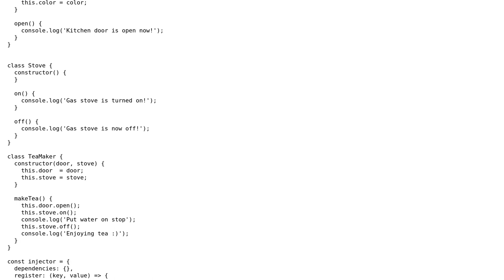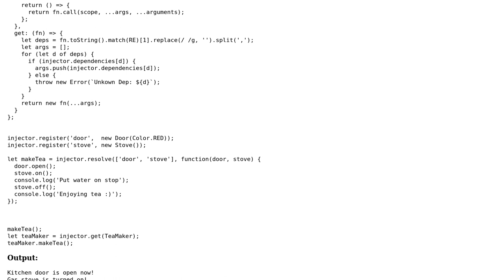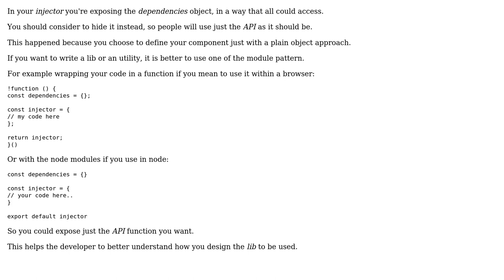Code Review: Designing a toy dependency injection library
With thanks & praise to God, and with thanks to the many people who have made this project possible! | Content (except music & images) licensed under CC BY-SA | Music | Images & others | With thanks to user Mario Santini user CodeYogi user 200_success and the Stack Exchange Network Trademarks are property of their respective owners. You are responsible for your own actions.